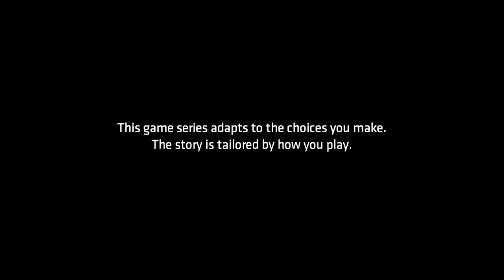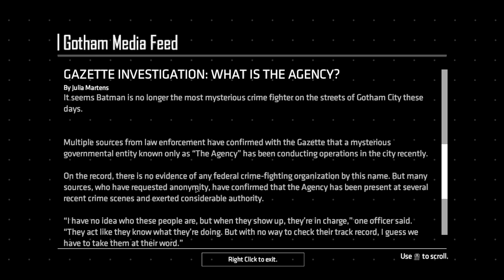Batman: The Enemy Within - Episode 1: Enigma - Gameplay Walkthrough Part 1 (Telltale)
Batman: The Enemy Within Episode 1: Enigma! Batman Telltale Gameplay Walkthrough Part 1

I'm playing this game on the PC, but it's also available for the Xbox One, PS4, iOS, and Android! This is the sequel to the original Batman Telltale series! You can use this video as a trailer or review, but this playthrough will feature my commentary over the full story including the ending! If you're a fan of Batman, then let's play Batman: The Telltale Series!

DESCEND BACK INTO DARKNESS
In this latest chapter from the award-winning studio behind Batman - The Telltale Series, both Bruce Wayne and Batman will be forced into precarious new roles. The Riddler has returned to terrorize Gotham City, but his gruesome puzzles merely foreshadow an even greater crisis. With the arrival of a ruthless federal agent and the return of a still nascent Joker, Batman must navigate uneasy alliances while Bruce Wayne undertakes a perilous series of deceptions.

🎬 Exclusive Videos!

GAME INFO
Name: Batman: The Enemy Within
Developer: Telltale Games
Publisher: Telltale Games
Platforms: Windows PC, Xbox One, PS4, iOS, Android, Xbox 360, PS3
Release Date: August 8, 2017